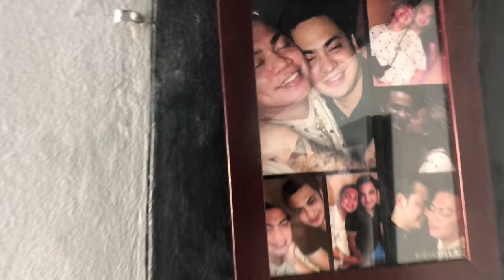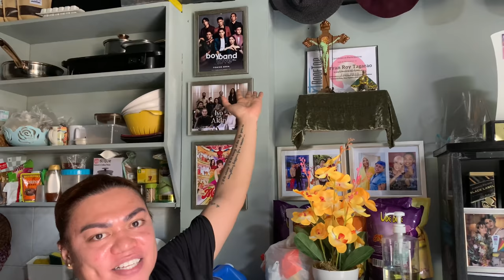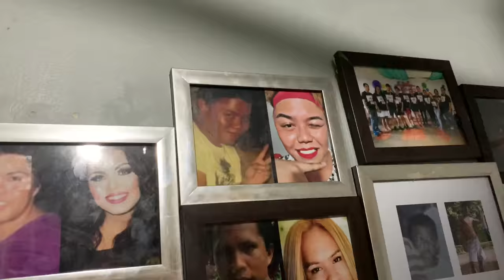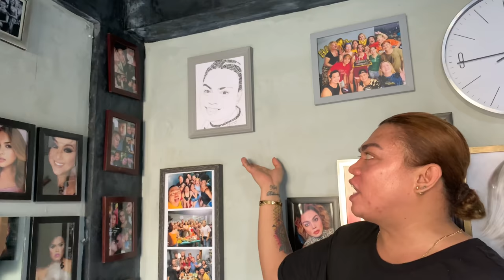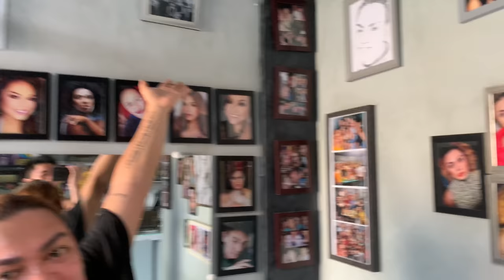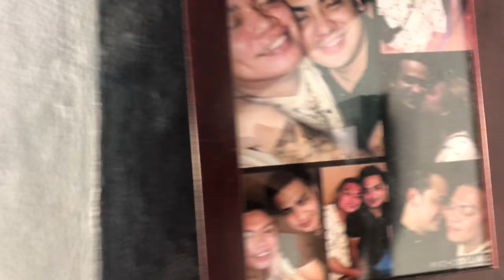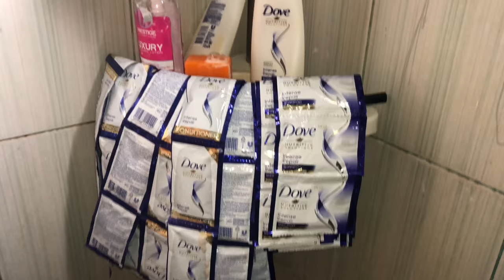MY HOUSE NEW LOOK | SOCIAL CLIMBERS | BRENDA MAGE